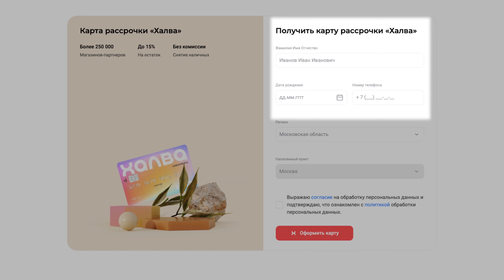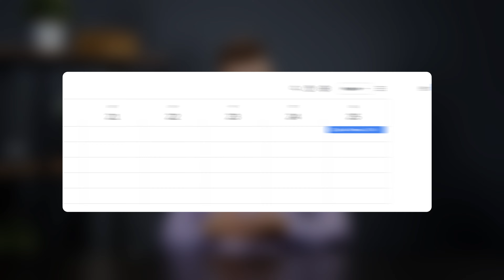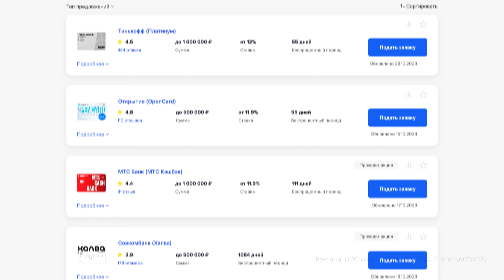Кредитная карта ХАЛВА честный обзор всех условий! Карта рассрочки от Совкомбанка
Обзор кредитной карты Халва от Совкомбанка. Плюсы, минусы, тарифы, процентные ставки и подвохи в льготном периоде — все это в номом видео!

Содержание:
00:00 Вступление
00:24 Как оформить?
01:08 Основные условия
01:33 Как погасить?
03:08 Личные впечатления
04:53 Тестируем Халву в ТЦ
07:07 Плюсы карты
08:05 Виды Халвы
09:38 Кэшбэк
11:26 Сравнение с кредитками
11:50 Сравнение с кредитом
12:05 Сравнение с сервисами
12:49 Выводы